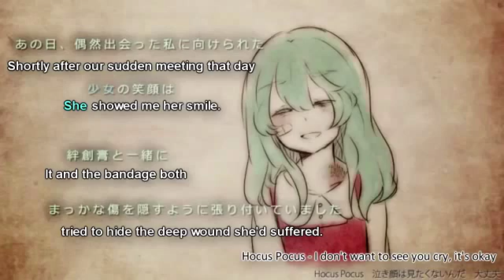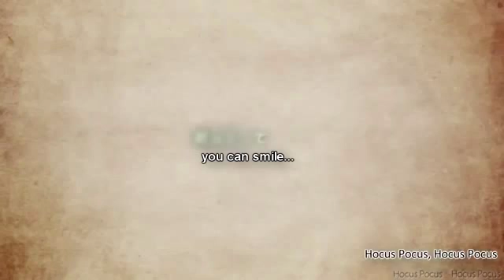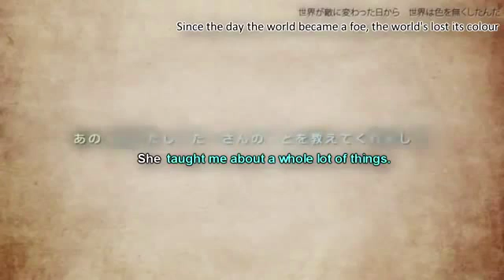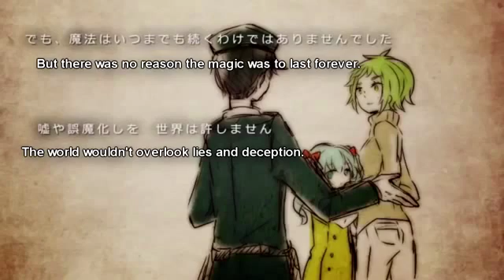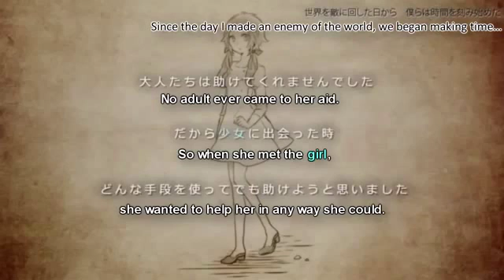【VY1&IA】Hocus Pocus【VOCALOID Cover】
Heya- I am back! Sorry for the horrid mixing
To be honest, I am actually sick but, what is wrong covering this song? This has been one of my favorites and it kinda reflects me (No, I haven't kidnapped someone-yet but I do know circumstances of making someone happy)
UST: NeeMiSo & Macnspam
Sub: Vgperson and thisendlessforest